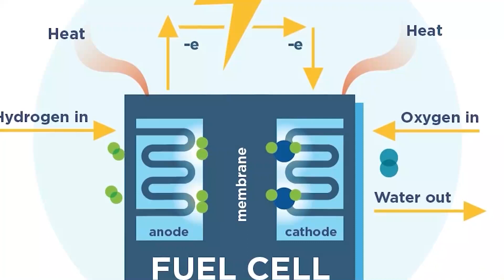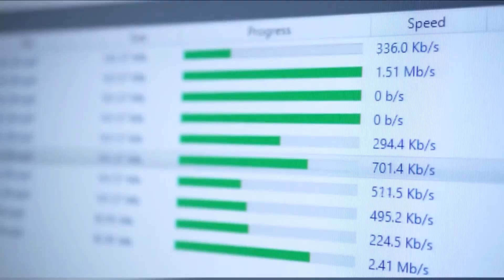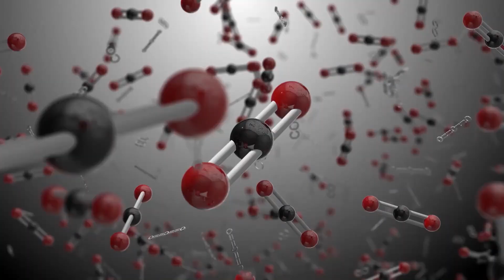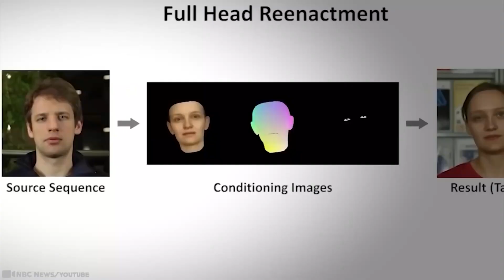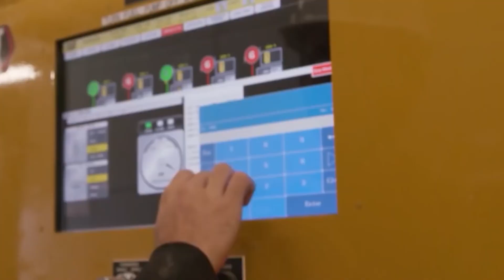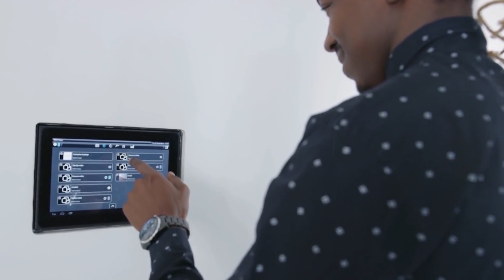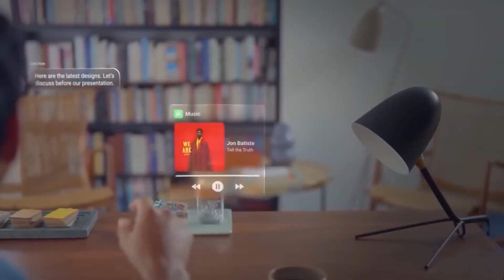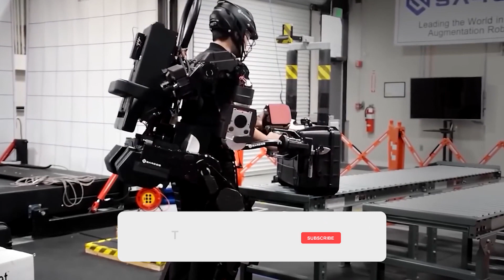20 Emerging Technologies that Will Change the World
20 Emerging Technologies that Will Change the World - In this video, we explore 20 emerging technologies that have the potential to change the world as we know it. From artificial intelligence and blockchain to quantum computing and biotechnology, these cutting-edge innovations are shaping the future in ways we can only begin to imagine. Join us as we take a closer look at each of these technologies and discuss their potential impact on society, industry, and our daily lives. Whether you're a tech enthusiast or simply curious about the future, this video is a must-watch for anyone interested in the latest and greatest advancements in technology. So, sit back and enjoy the ride as we dive into the world of emerging technologies.